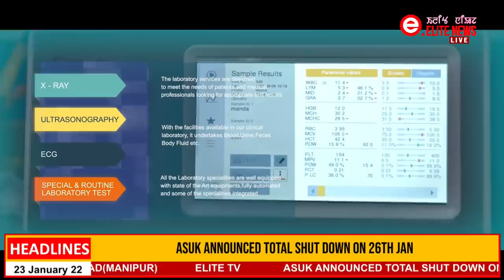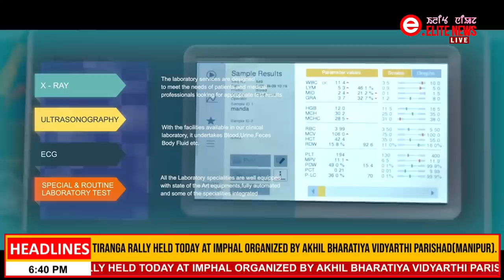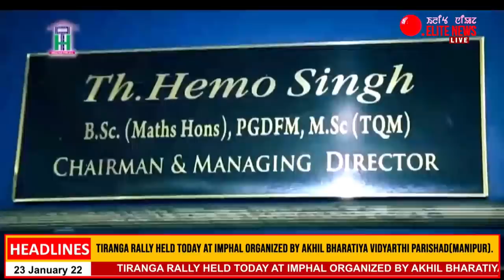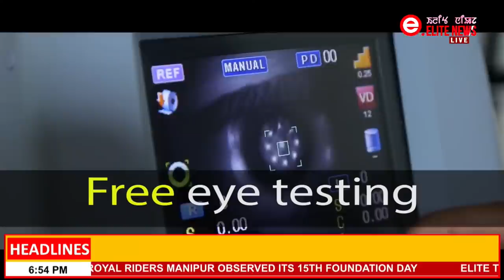Elite TV/ An exclusive interview with N.Loken , President, MPCC / 23rd JAN 2022